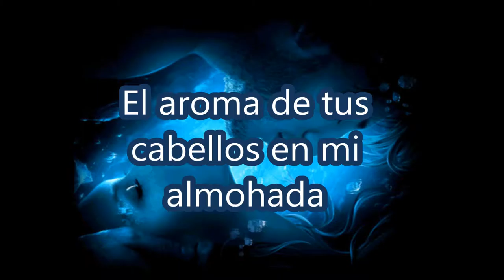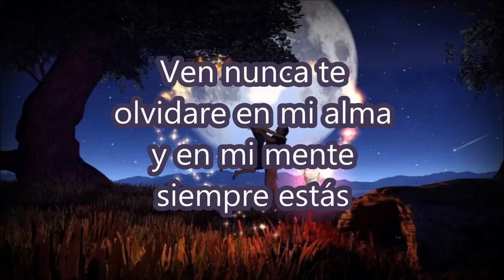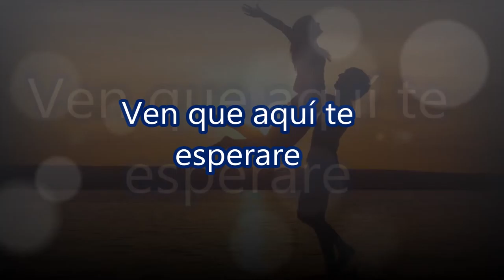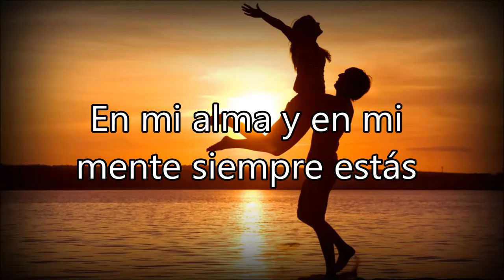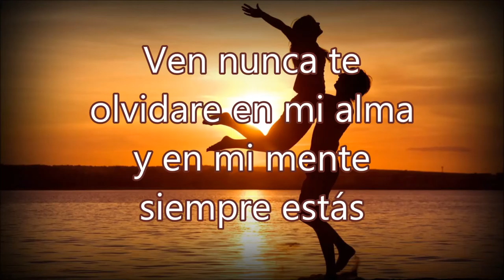SOLEDAD .. Los Rebeldes .. Lyrics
Quisiera estar contigo to el tiempo
Mis ansias calmarías pero el amor no acabará
El aroma de tus cabellos en mi almohada
Y sentir esas caricias en mi alma

He intentado ya olvidar esos recuerdos
Pero nunca he conseguido más te quiero
Si supieras lo que hecho solo por verte
Te aseguro que algún día volverías

Ven que aquí te esperare cansado de vivir en soledad
Ven nunca te olvidare en mi alma y en mi mente siempre estás

Y las noches son más frías en tu ausencia
Solo pienso lo que haría si no estás
Necesito tu presencia amada mía
Solo quiero darte todo de mi vida